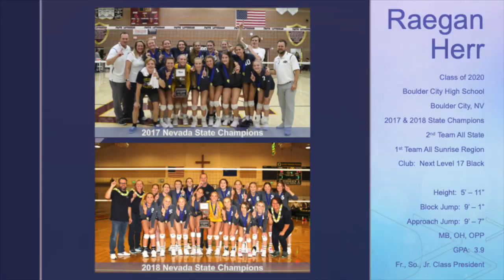Raegan Herr #5 - Volleyball - Class of 2020 - Las Vegas Classic 2019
Raegan Herr #5 - Volleyball - Class of 2020 - Las Vegas Classic 2019 - Boulder City High School (#13) - Next Level Black 17 (#5).  Raegan is 5'-11" with 9'-1' Block Jump, 9'-7" Approach Jump and plays OH, MB, OPP.